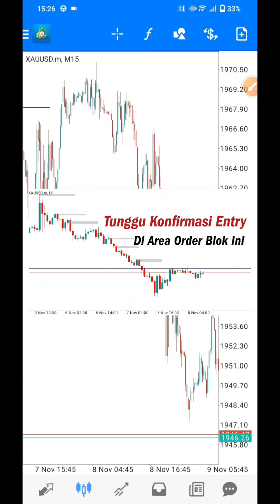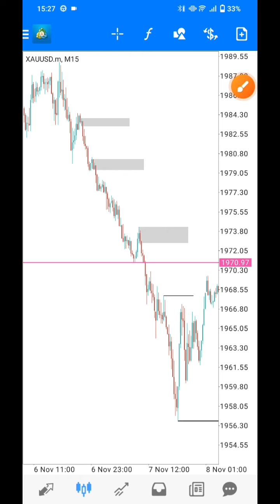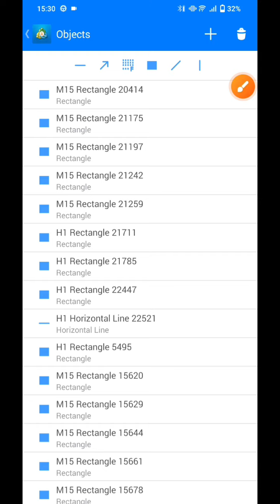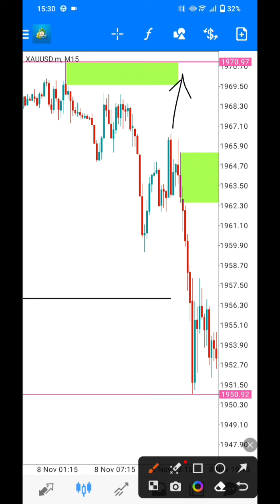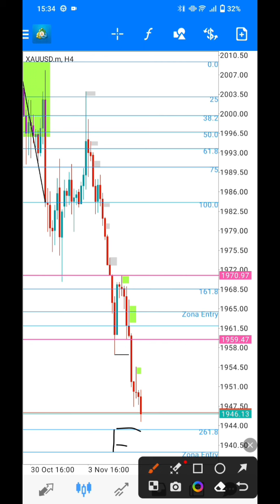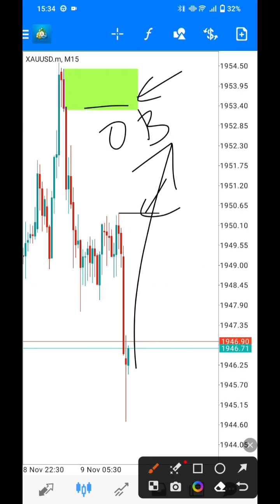Analisa GOLD | Order Blok SELL untuk para scalper 🤑